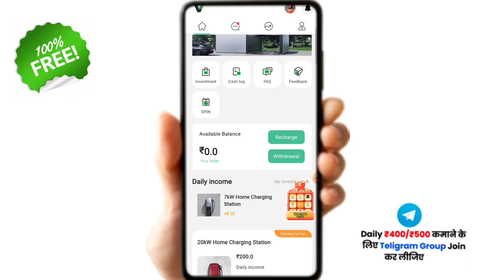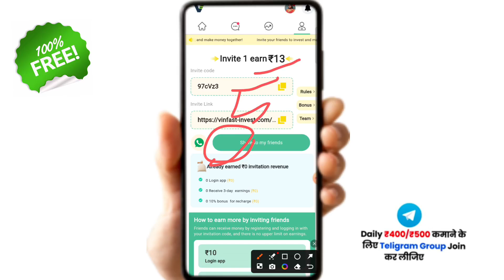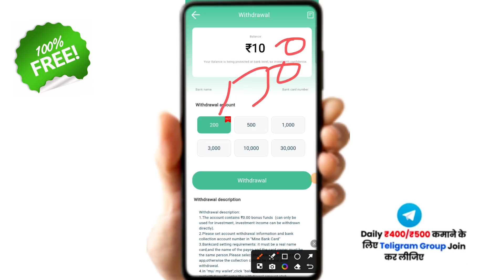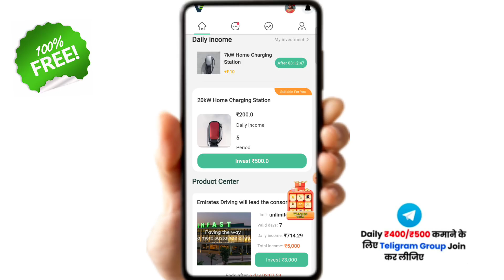New Earning App Lounch । Best Earning App Payment Proof । Paisa Kmane Wale app without investment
paytm cash
earning apps
Releted Keyword :-✌
paytm games
2024 new earning app today
earning app
money earning apps
Bina paisa lagaye paisa kaise kamaye

Thanks 🙏🙏🙏